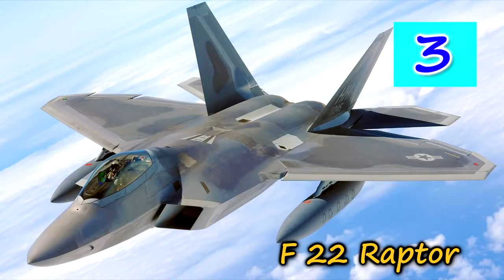Top 5 Stealth Fighter Planes In The World 2016 -2018 "Fifth Generation Fighter jets" YOU DONT KNOW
5th generation fighter planes(stealth fighter planes)
Some of the best fighter plane/fighter jets in the world

flight in the list :aircraft,lockheed martin f22 raptor,f35 lightning 2,chinese stealth j20 plane,russian stealth pak fa t50 sukhoi,chinese fighter plane shenjang j 31